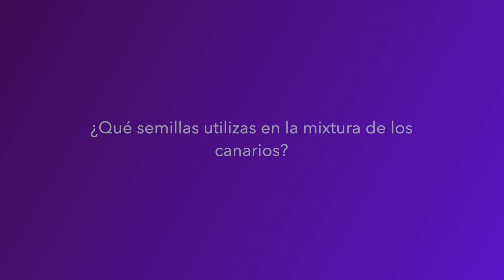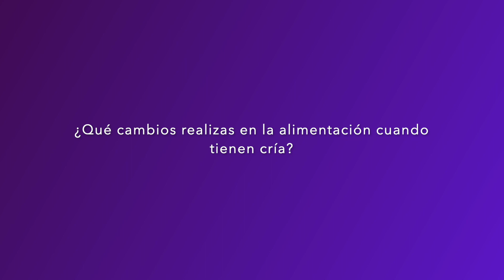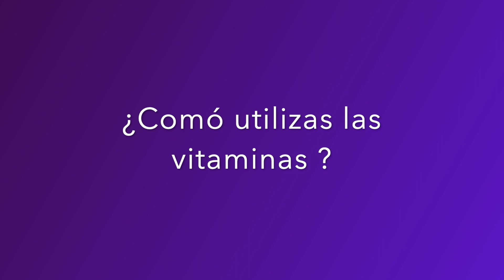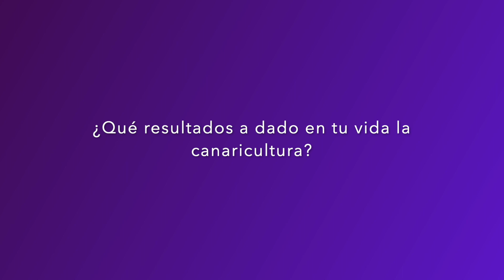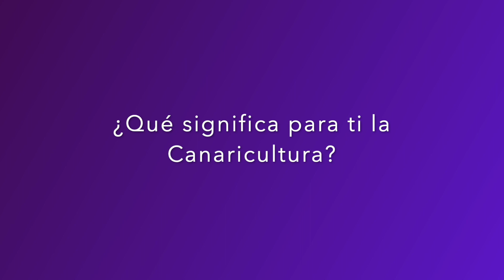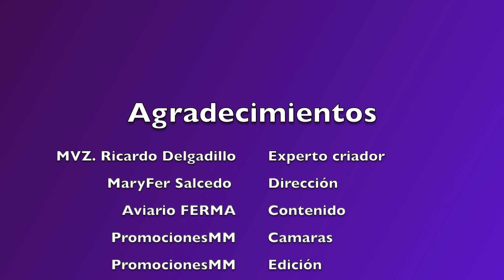Platica Entre amigos Ricardo Delgadillo (Cría de Canarios)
UNIRSE
👉Aviario FERMA

Esté es el estreno de “Platicando entre amigos” con el propósito de hablar de canaricultura y apoyar a todos los criadores de canarios a mejores técnicas de cuidado.

Esté estreno lo llevaremos acabo platicando con nuestro amigo MVE. Ricardo Delgadillo del Aviario Canario Chihuahua Mex.

🎥 Escenas de video se grabaron en el aviario Canario Chihuahua Mex

🥈  INFORMACIÓN SOBRE DERECHOS DE AUTOR: